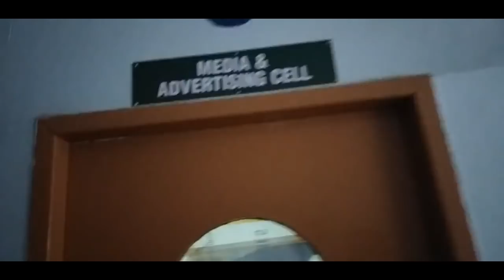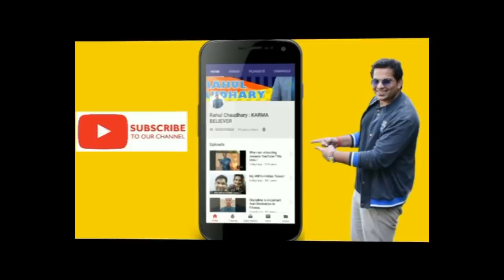A DAY IN MY OFFICE ! GLA UNIVERSITY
This video is all about my daily routine, workout, office etc. This video is shot and edited by Myself.